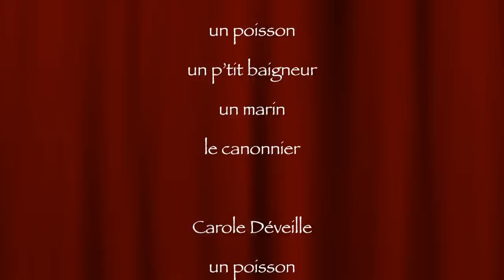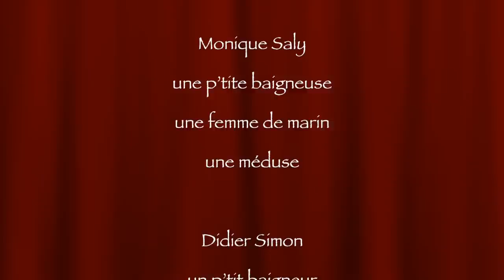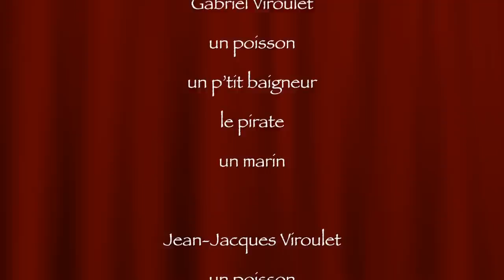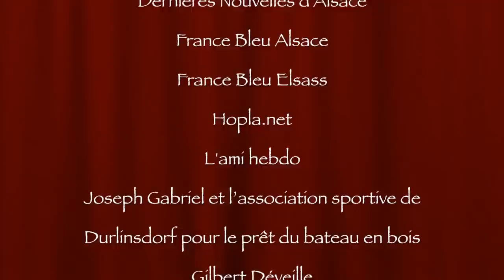Hisse et Ho ! - Spectacle d'été 2012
Spectacle des Mattagumber de Mooslargue (2012)

 Un spectacle pour celles et ceux qui n'ont pas les moyens de se payer des vacances à la mer. Pour les autres aussi...

Après Gilgamesh, l'Oiseau de feu, Gargantua ou Don Quichotte, dans la lignée des spectacles thématiques sur la guerre ou sur l'intimité, la troupe des Mattagumber de Mooslargue s'est attaqué à un nouveau sujet : la mer et les marins.

Avec la méthode et l'inspiration qu'on lui connaît désormais depuis 10 ans, les différentes facettes de la mer ont été intégrées à un spectacle en plein air, poétique, musical et chorégraphique. Du bestiaire animalier des fonds marins aux plaisirs des bords de mer, de la mer imaginaire aux colères océaniques qui donnent parfois du fil à retordre aux marins de la marine, quand ils ne sont pas tout simplement engloutis dans les profondeurs silencieuses du monde des épaves... Et ce tricot qui ne finit pas de se tricoter... fil rouge de l'odyssée Hisse et Ho...

Entre chants traditionnels de marins, musique, poésie et littérature, théâtre et danse, on pourra y croiser Boby Lapointe, Boris Vian, Théodore Botrel, Fernandel ou encore les frères Jacques, mais aussi Victor Hugo, Pierre Desproges, Marcel Pagnol, Jacques Prévert, Charles Baudelaire, Jean Anouihl, Guillevic, Jean-Paul de Dadelsen, Benoît Duteurtre, le commandant Cousteau ou encore William Shakespeare, et même l'Ancien testament.

Entrée libre. Placement libre en gradins extérieurs. Plateau en fin de représentation. Pot offert.